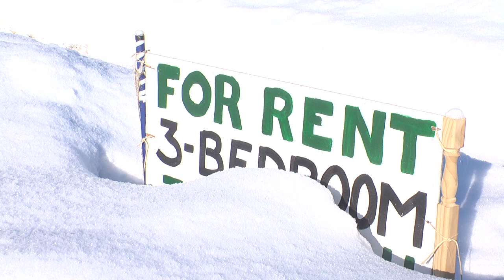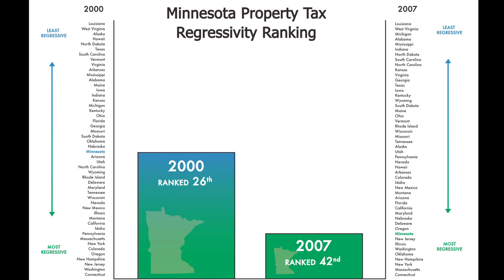MN2020: Tax Fairness Retreat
State and local taxes around the country are becoming more regressive, and Minnesota is sliding more regressive at a faster rate than most states. The latest Minnesota 2020 report compares Minnesota to the rest of the country, and found that the "no new taxes" policy coming from the state government has led to unfair taxes, leaving low and middle income earners to bear a larger proportion of their income on taxes.